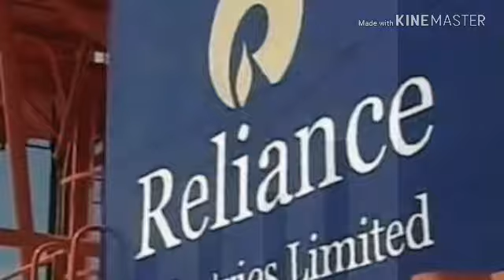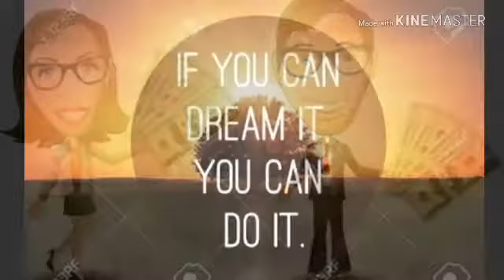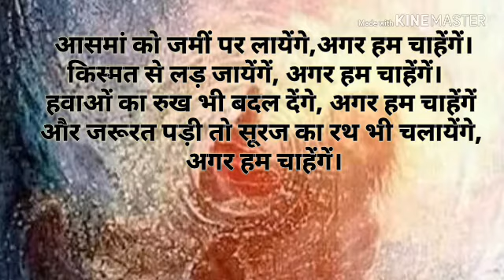जो आप सोच सकते हैं, वो आप कर सकते हैं । | Best Motivational video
This is our first motivational video on our channel . We make this motivational video by inspired from Dhirubhai Ambani and in this video we tell the life story of Dhirubhai Ambani.
And we have fully faith on our the Universe study and wonders family to make this video a best motivational video and learn something from this video.

Thanks
The Universe study and wonders